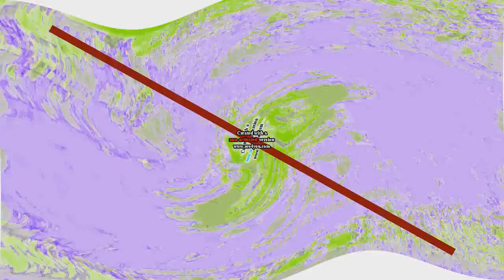The Real 763 Render Pack Rounds 3726 to 3756 VE9369 HD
Marilyn Klocke is next Rounds 3757 to 3765:
3757. Chorded
3758. 4ormulator V9
3759. 4ormulator V19
3760. Feels Dizzy
3761. G Major 9000
3762. G Major 2
3763. Clearer
3764. X Csupo
3765. Yarn Major